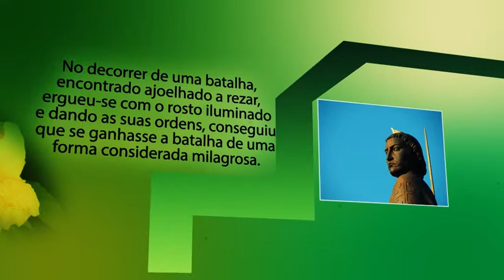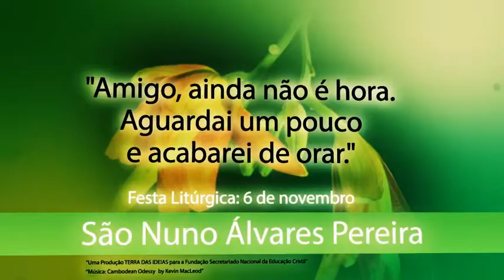Um Minuto de Santidade: São Nuno Álvares Pereira